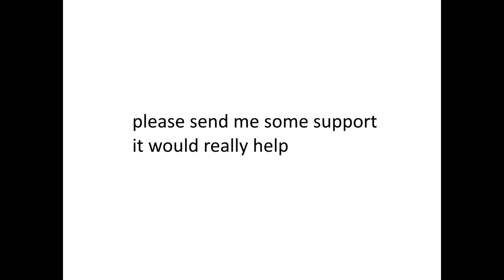im taking a break